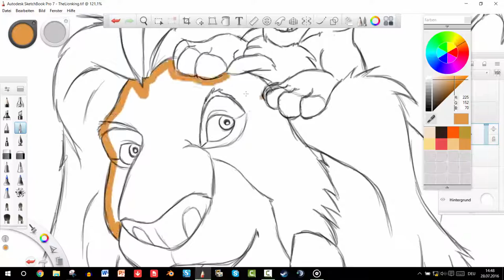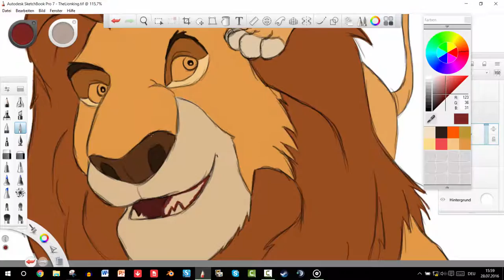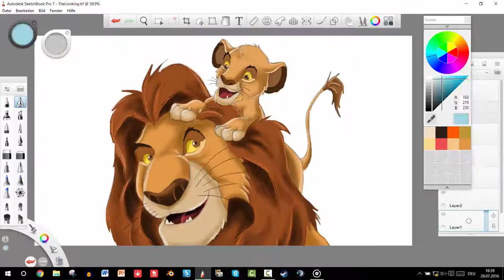The Lionking [Speed Painting]